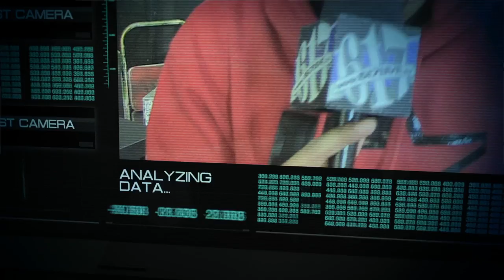Top 6 Video Picks Spy Promo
617Live Top 6 Video Picks.